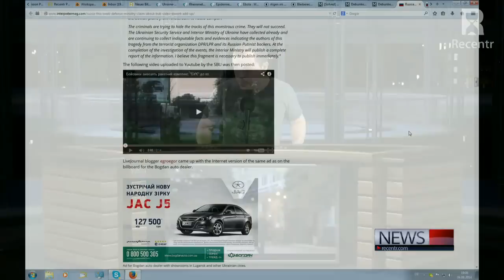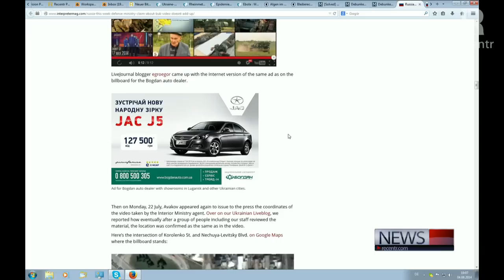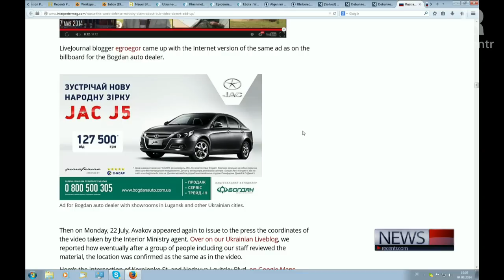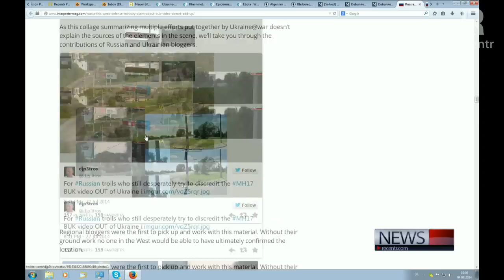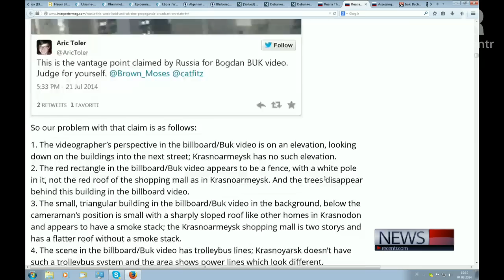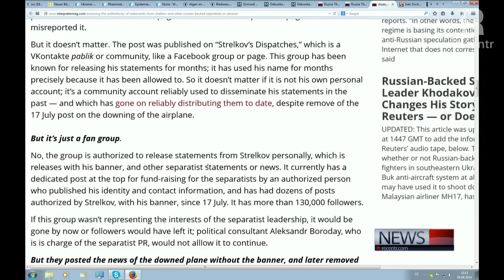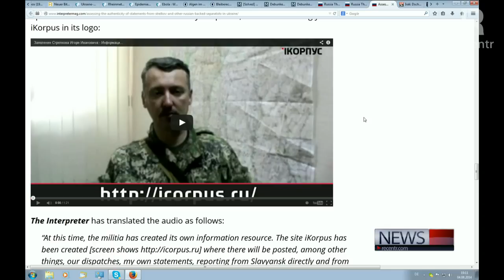BUK-Raketenbatterie beim Abtransport nach Russland gefilmt